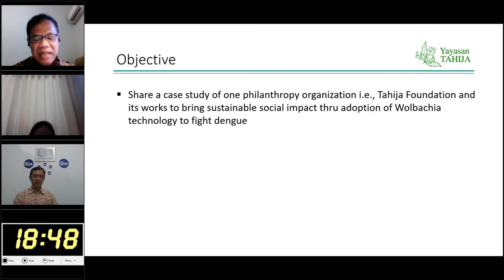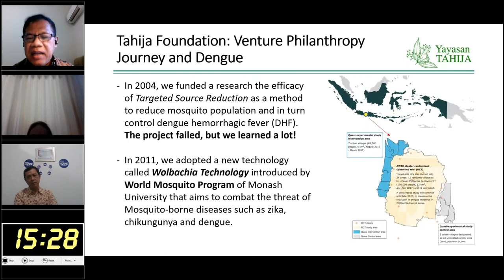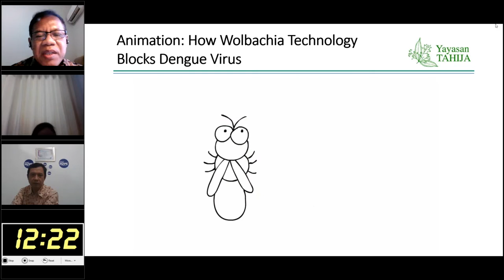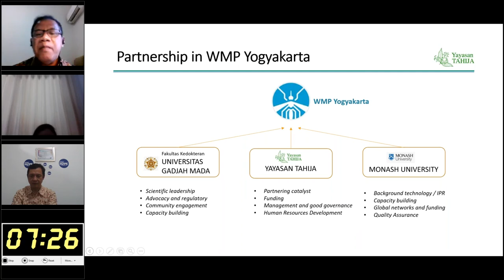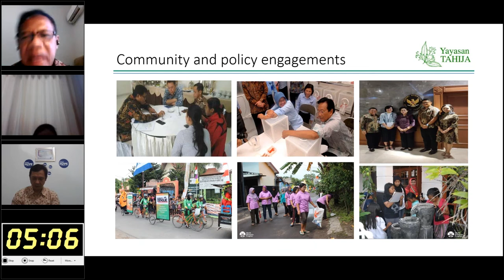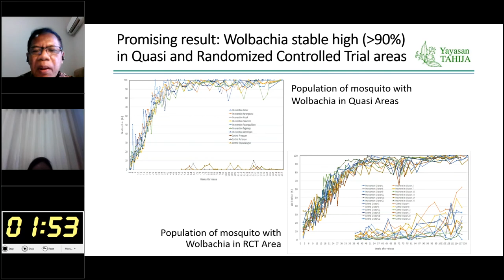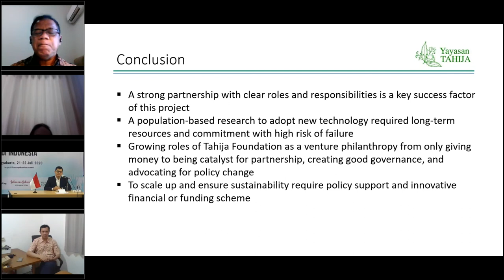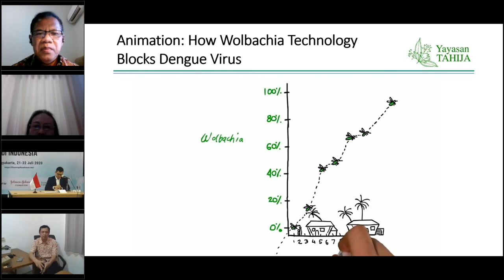Filantropi pada Dengue Research Project_Widi Nugroho, S.E., MMT.(Tahija Foundation)